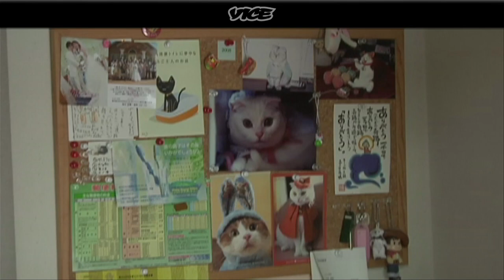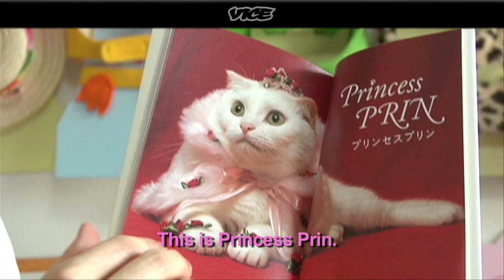Cats In Funny Outfits! | The Cute Show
Cute cuddly kittens in silly little outfits! What more could you want? After having divine intervention in a dream, Takako decided to make make transdimensional outfits for kitties.